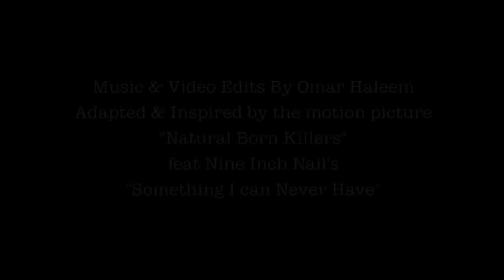"Apes Do Not Want War"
Omar's Planet of the the Apes Tribute.